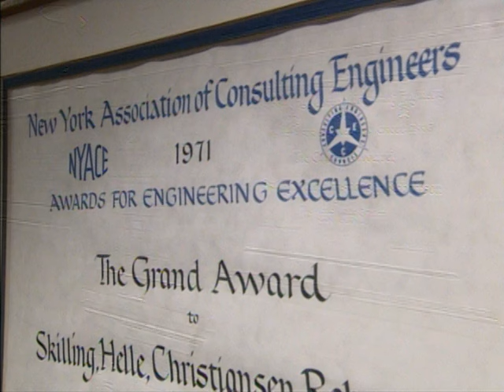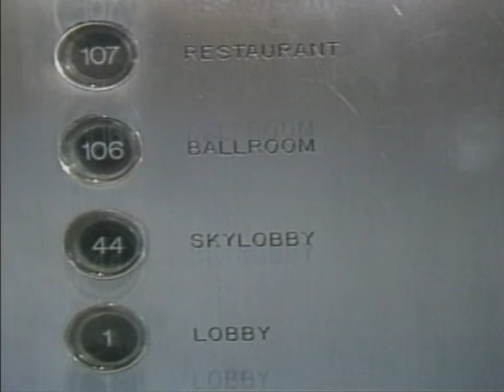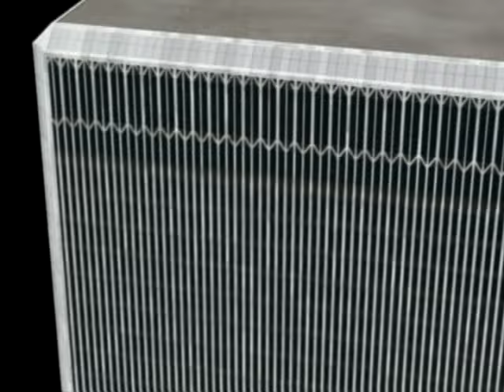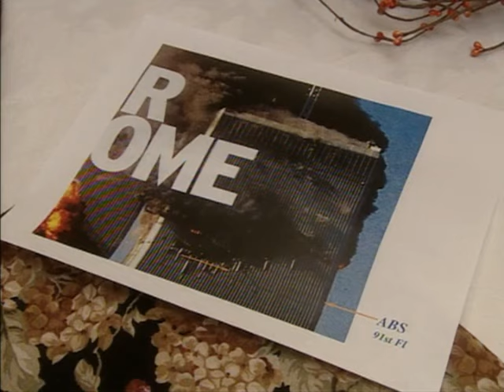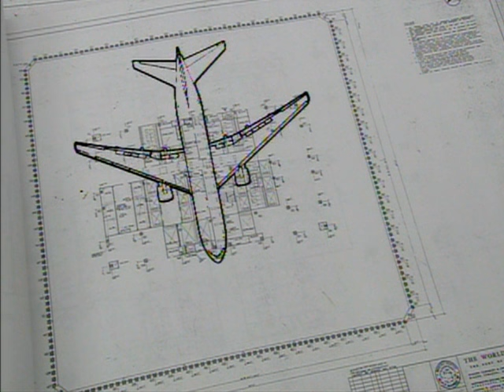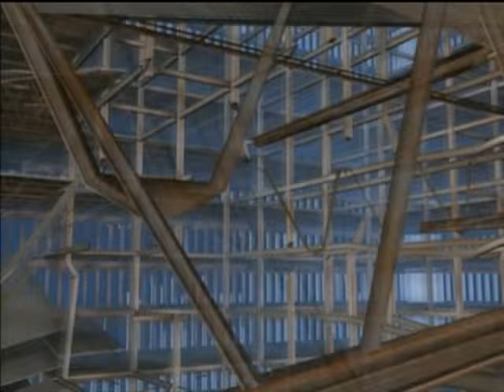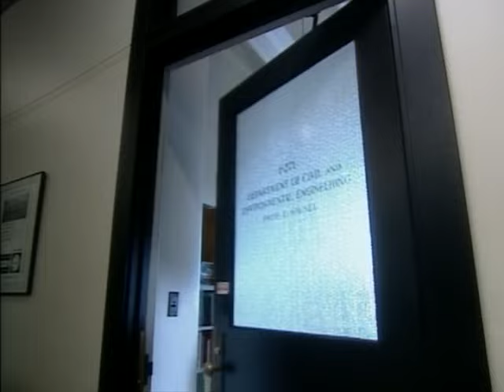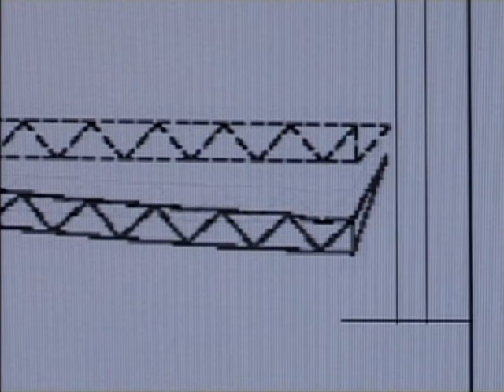World Trade Center - Anatomy of the Collapse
TV Documentary (2002)

The Twin Towers of the World Trade Center were designed to be
impervious to an attack by airplane. But the events of September 11
revealed a horrific flaw in the plans. Find out how and why the two
towers, once thought to be indestructible, were reduced to rubble.

CGI Graphics and eye-witness accounts unravel the split-second events
of the 11th of September in visual detail, explaining the answers to
the questions that haunt the American public.

This documentary covers the technical engineering analysis of the
structural failure. The information presented will be of interest to both
the layman and people with an engineering background.